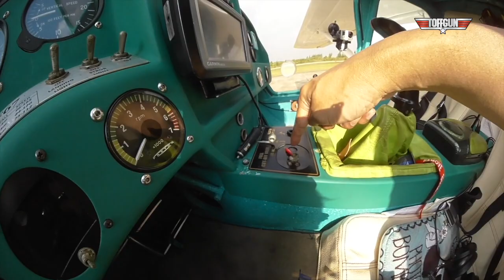นักบินหญิงพามารู้จักกับเครื่องบิน Ultra Light